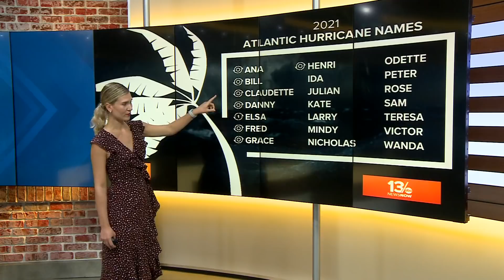Tracking the Tropics: tropical depression Fred and tropical storms Grace, Henri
13News Now meteorologist Payton Domschke gives the latest update on Tropical Depression Fred, which is bringing rain to the South. Tropical Storms Grace and Henri are both over water. Hurricane season is just getting underway, and one of these storms could develop into the second hurricane of the 2021 Atlantic season.